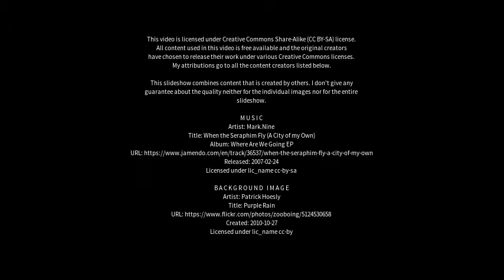Best places to visit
Best places to visit - Sambalpur (India) Best places to visit - Slideshows from all over the world - City trips, nature pictures, etc.